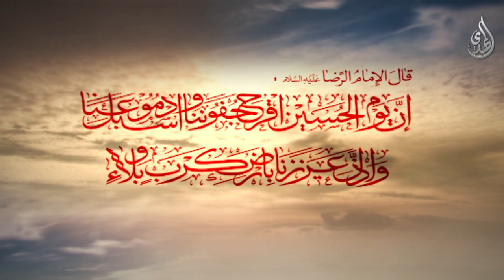عاشوراء - كربلاء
Nilesat
Frequency: 11555
Polarization: Vertical
Symbol Rate: 27500
Fec: 5/6